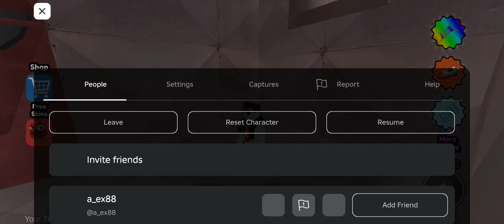RED LARVA BARRY'S PRISON RUN OBBY SPEED RUN ESCAPE FROM THE ROBLOX MOOD EASY😎